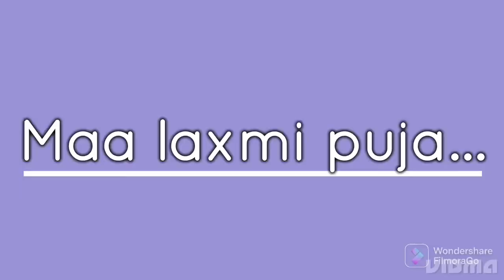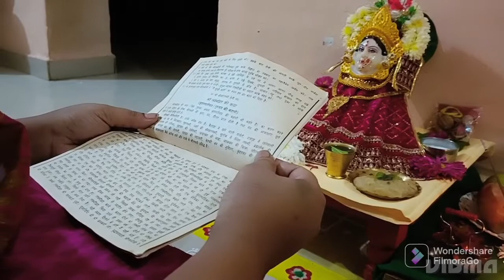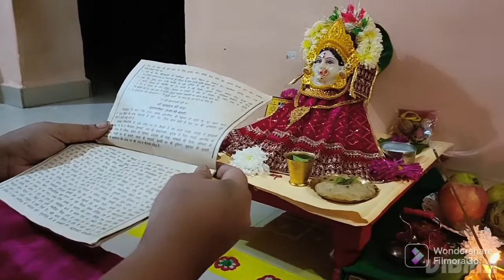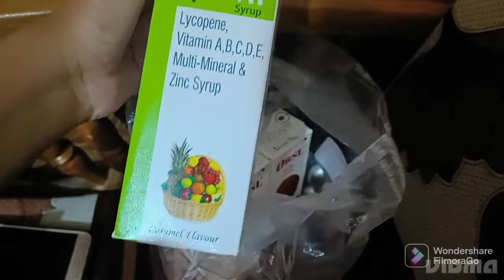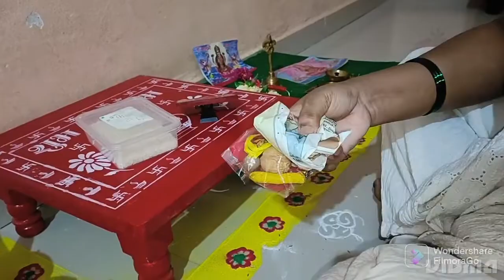Margshesh month 1st Thursday Maa laxmi puja vlog